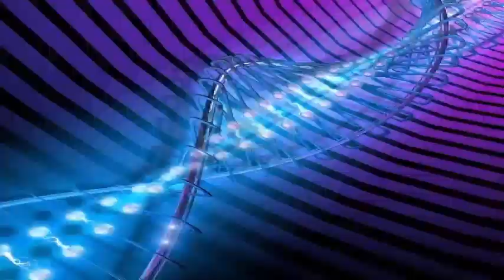JaCoby Jones made a spectacular catch in center field in a 7-2 victory over the Texas Rangers.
The Detroit Tigers scored seven runs in the first inning and JaCoby Jones made a spectacular catch in center field in a 7-2 victory over the Texas Rangers on Saturday afternoon at Comerica Park. Rangers starter Cole Hamels could not get out of the first inning, although he was hit by a hit in the infield that bounced off his glove and a critical error of three Delino DeShields runs in center field.

Tigers starter Mike Fiers recorded his third consecutive impressive start, allowing only one run in six innings. He struck out six and walked one. Tigers second baseman Niko Goodrum reached the base in the five plate appearances on Saturday, recording three singles, a double and a walk. But it will be Jones' work that is worthwhile. He made a perfectly timed jump to climb the fence in the center left, extending over the wall to take a home run away from Adrián Beltré in the sixth inning.